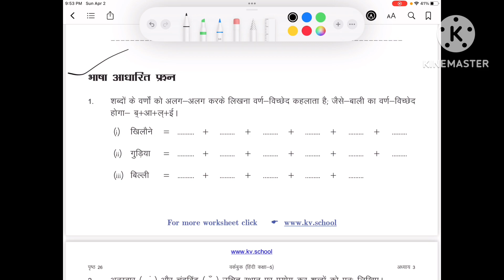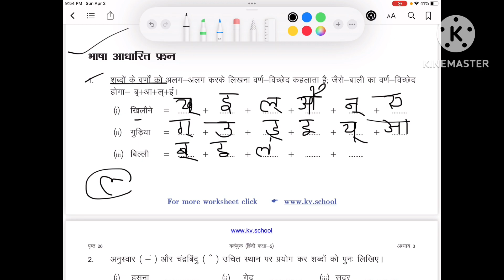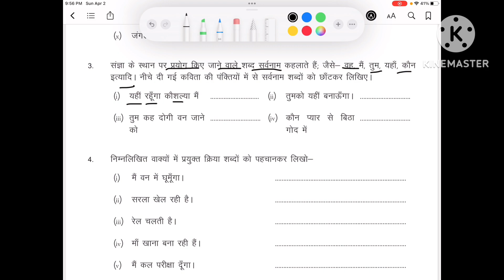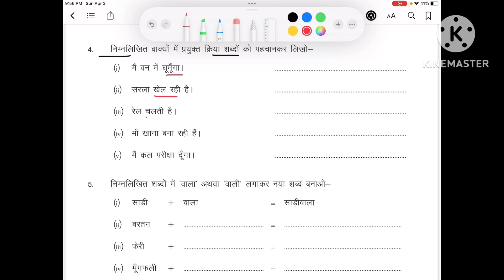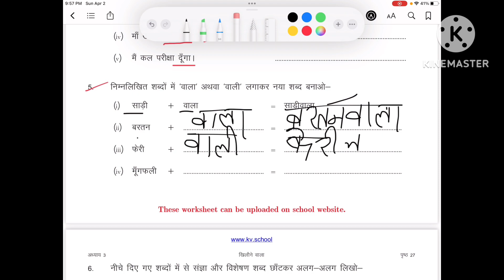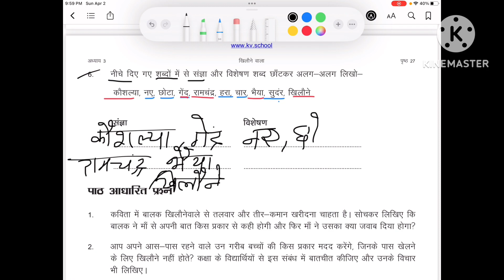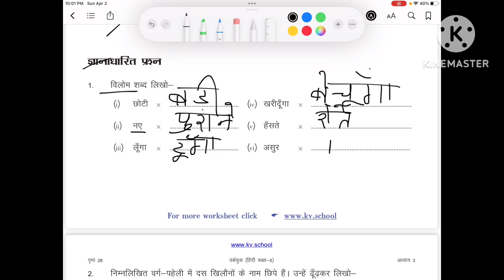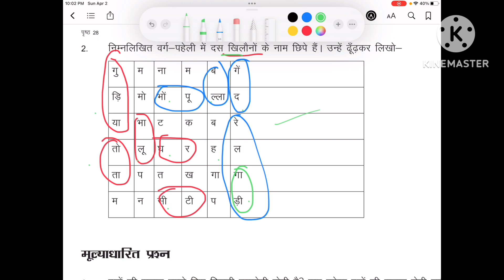Class 5, Hindi, chapter 3 khilonewala worksheet solution with explanation part 2